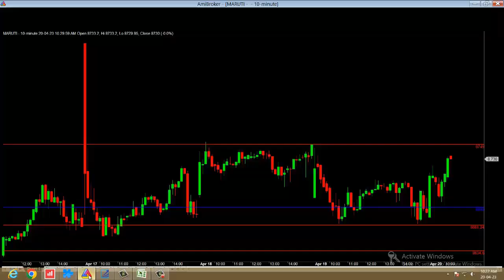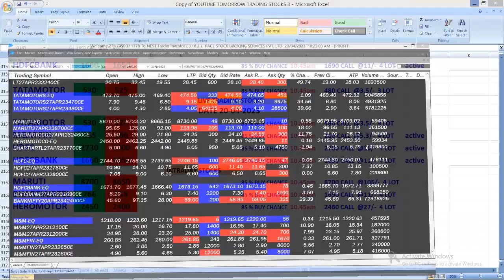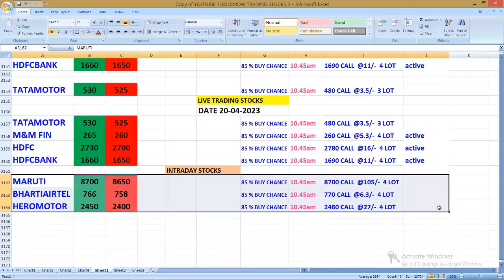தினசரி வர்த்தக இன்றைய STOCKS 20-4-2023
எடுத்து தருகிறோம்
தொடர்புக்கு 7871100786